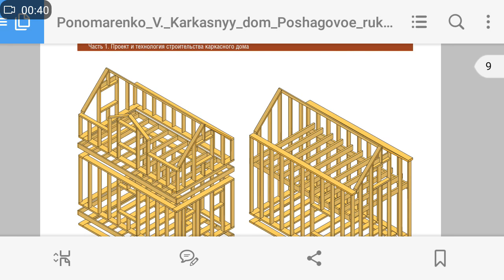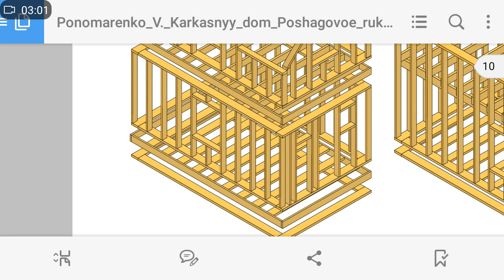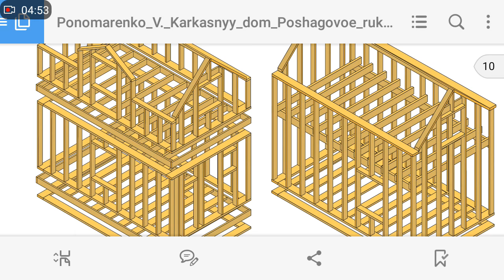КАНАДСКАЯ или ФИНСКАЯ??? Какая лучше? Три причины!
КАНАДСКАЯ или ФИНСКАЯ??? Какая лучше? Три причины! Технология для каркасного дома. Наш сайт